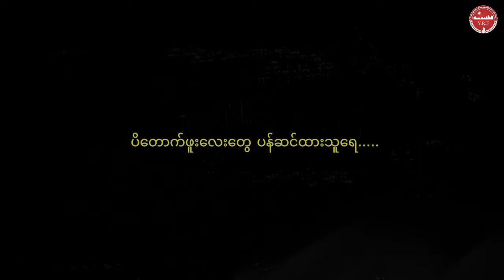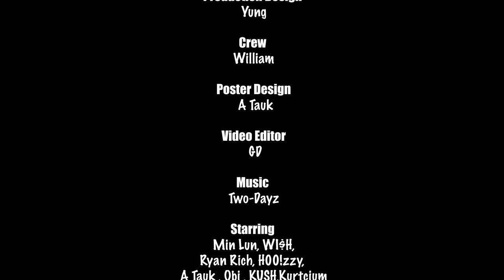Thingyan Cypher - YRF (Music Video)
Credit original owner YangonRangerForce(YRF) & Beat Owner.Reproduced with permission only Underground Artist Support Community.

Title - Thingyan Cypher (MV)
Vocalist - Min Lun, WI$H, RyanRich, H00!zzy
Starting - Min Lun, WI$H, RyanRich, H00!zzy, A Tauk, Obi, KUSH, Kurtcium
Classic Guiter - Myint Than Htun
Audio Engineer - Sarah
Produced - Yung
Gaffer - Badnana, 42
Design - A Tauk
Crew -William
Video Editor - GD
Camera Operator - Daniel, Flame
Directed - Obi

(C)2016 Double-K Entertainment LLC.,under exclusive license to DoubleK Records,a division of Pandora Pioneer Music.

DoubleK Team(Prob By K2S)